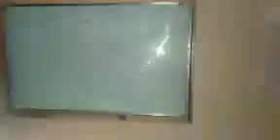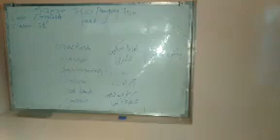Farhat Hassan tr ups Murchan class 5th sub English topic pangong Tso Dated 01 09 2020